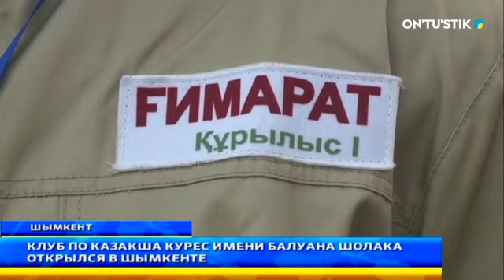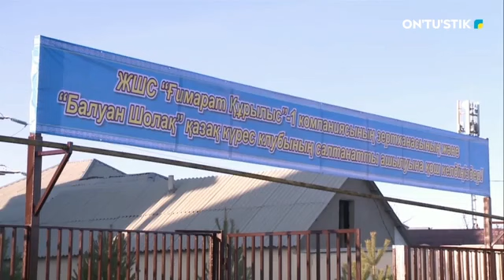Клуб по казакша курес имени Балуана Шолака открылся в Шымкенте